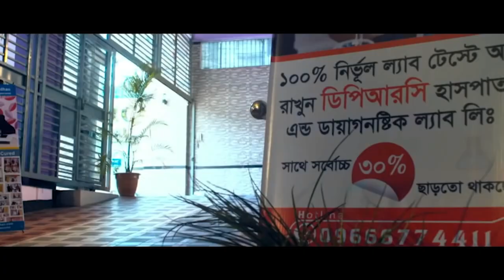ব্যথার রোগী সুস্থ হওয়ার পর কেনো কান্না করলেন ? Why did the pain patient cry after recovery? PLID,SPA